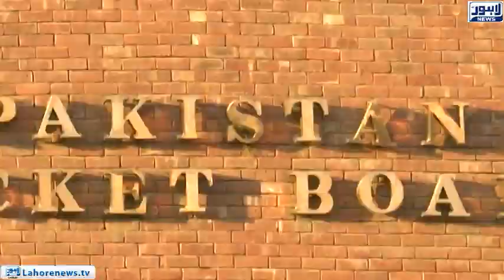Ehsan Mani elected as Chairman PCB